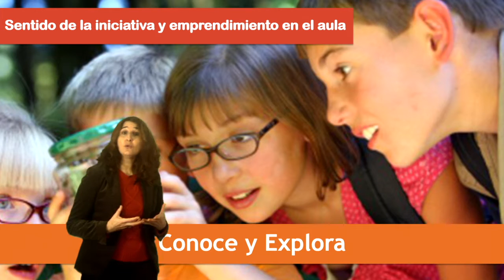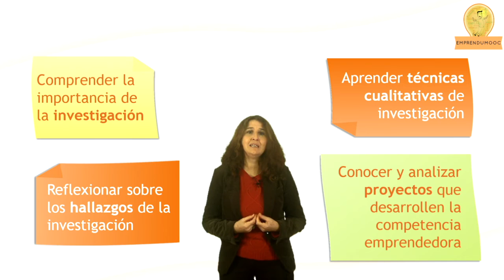Unidad 2 - Objetivos